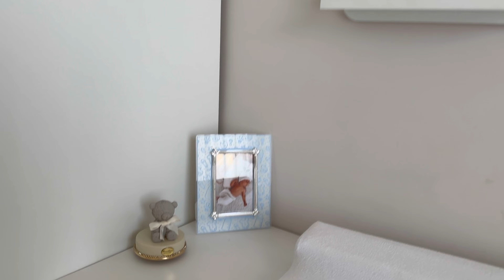Baby room TOUR! 🤎 / Natalia Liberati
Room Tour | Stanza gioco di Noel
Bentornati in un nuovo video, come sempre vi porto con me nella mia vita senza filtri, nuda e cruda!

Ecco qui la stanza giochi di Noel, ci passa davvero tantissimo tempo!
Se vi interessa qualcosa fatemelo semere nei commenti che vi recupero il link!

Un abbraccio 🤎

💪🏼🤩 Rimettiti in forma e acquista i miei integratori preferiti registrandoti qui:
Scrivimi in DM per una consulenza gratuita! ✨